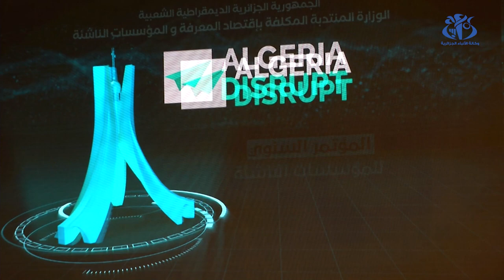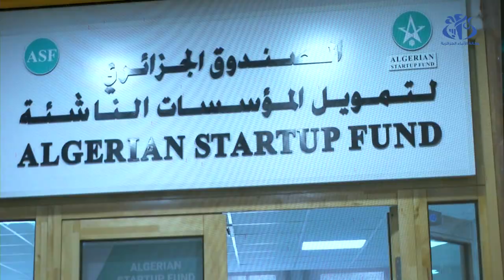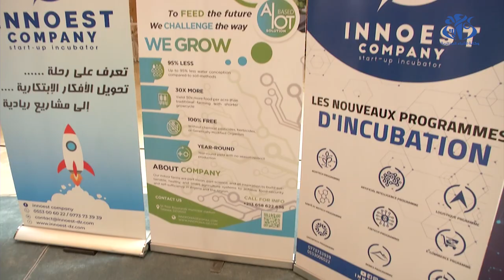المؤتمر السنوي الثاني للمؤسسات الناشئة: تقييم للإنجازات و تحديد للآفاق